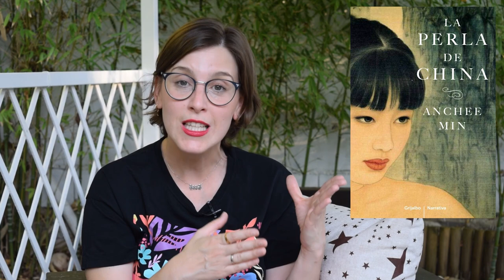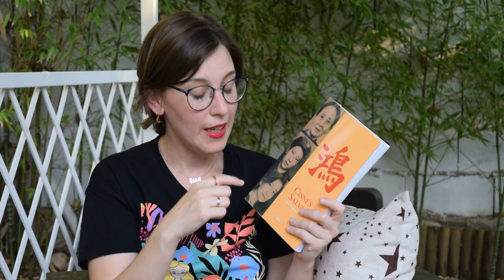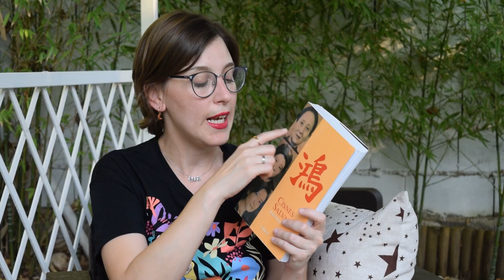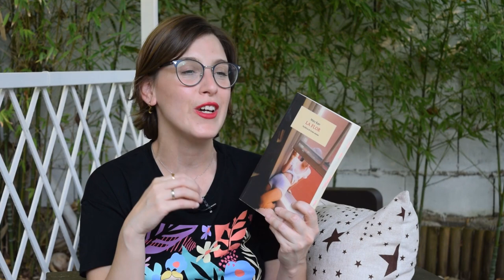Recomendando biografías y autobiografías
Hola amigas y amigos lectores, lo primero pediros disculpas por la ausencia de estas semanas. Afortunadamente tenía este vídeo en la recámara,  porque esta semana me ha sido imposible ponerme a grabar. Como lo grabé hace bastante, todavía no había terminado con la biografía de Marilyn, que acabé un poco después y me ha encantado.

Hoy os traigo un vídeo con muchas recomendaciones de biografías y autobiografías, espero que os guste y que saquéis muchas ideas.

Hace unas semanas mi compañera Mikey F. también hizo un vídeo sobre esta temática que os dejo por aquí: